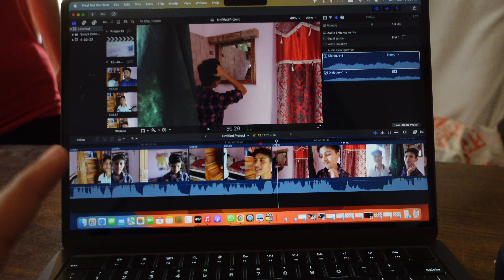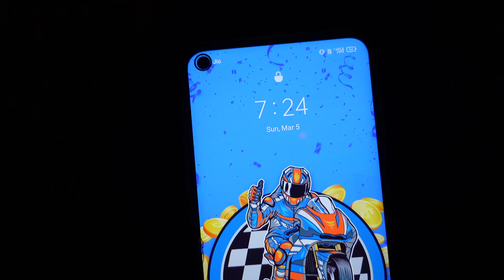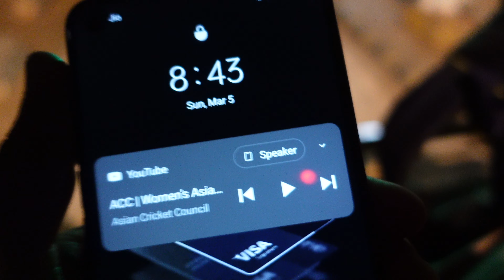Barmer Rwana Ho Gye🥰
Lots of ❤️